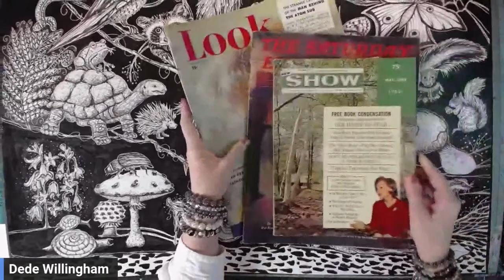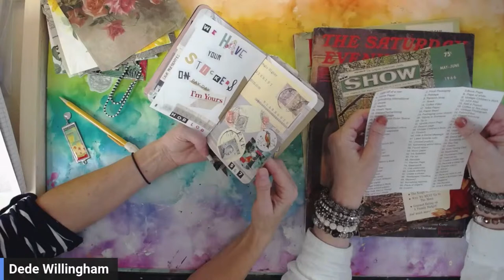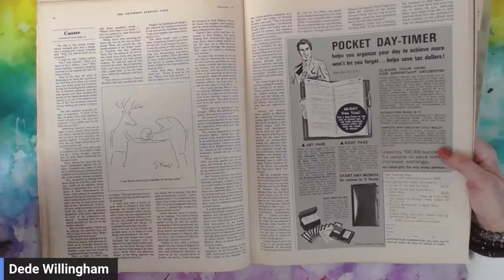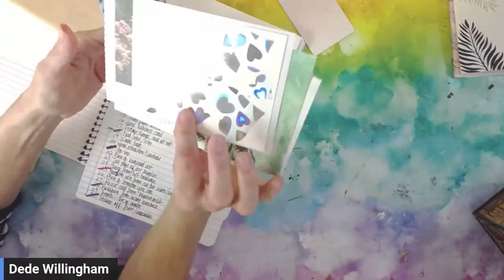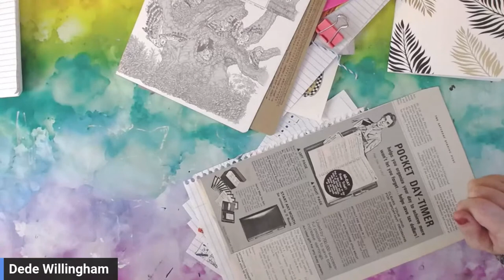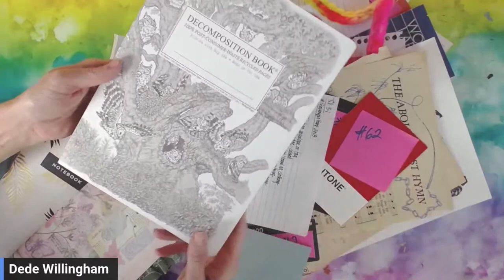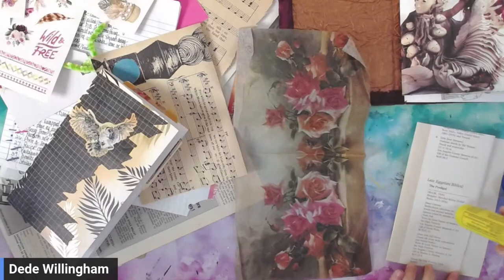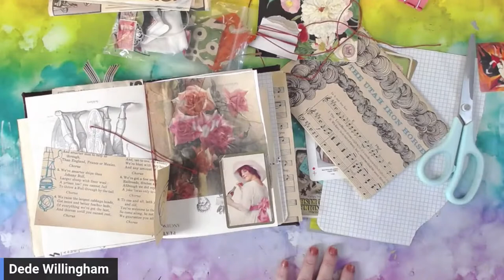Art Journaling with Danise and Sam